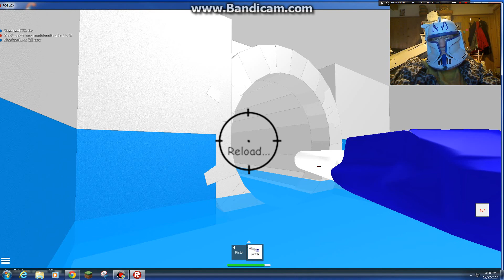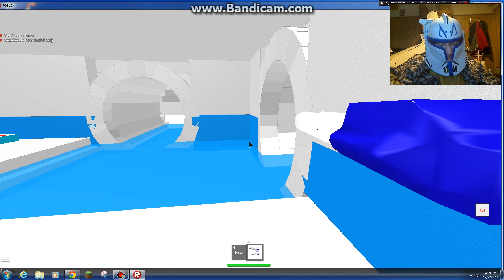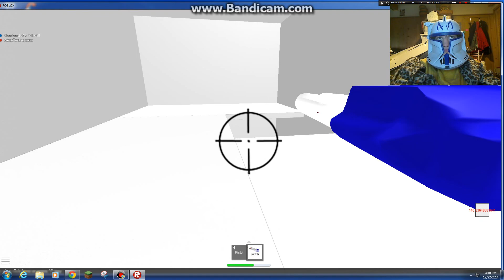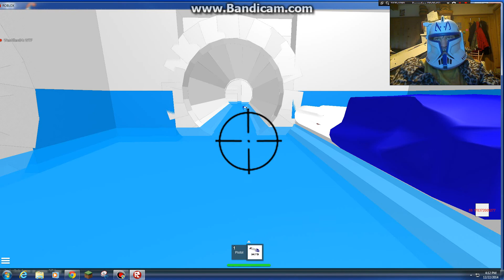having fun on R part 3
me and popcorn8888 and WesAllen04